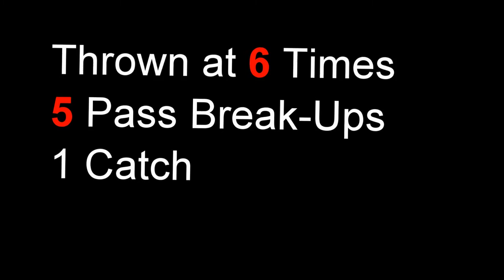DJ Ware vs Hamilton ( Hype Video )